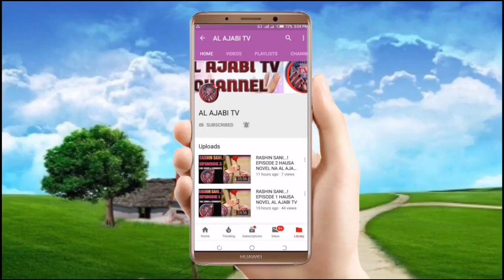RASHIN SANI EPISODE 57 HAUSA NOVEL NA HAUWA A USMAN JIDDARH AL AJABI TV